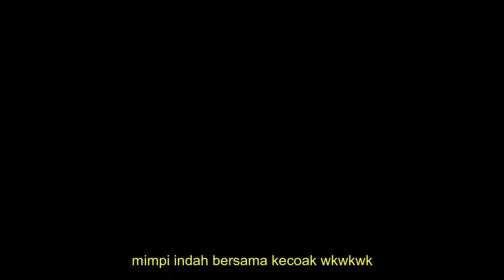Prank kecoa dan kelabang, cockroach and centipede prank, prank terlucu, prank terparah, funny prank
Prank kecoa dan kelabang, cockroach and centipede prank, prank terlucu, prank terparah, prank tergila, funny prank, prank teman part 2 victim Riyo
location : donniy home
ngakak njirr ketakutan asli tanpa rekayasa sampe histeris kaget mimpi bersama kecoak